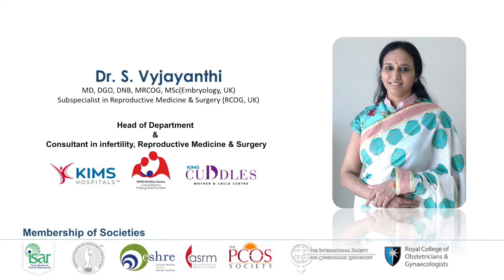Fertility Preservation explained by Dr. Vyjayanthi fertility expert | MothertoBe Fertility Clinic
Now let us look at what is called fertility preservation. Here there are two types: One is what we call asl fertility preservation for social reasons and the second is oncology or in patients diagnosed with cancer.
Oncology fertility preservation is for men and women who have to undergo chemotherapy following cancer treatment and this chemotherapy can badly affect the gametes. We at MotherToBe Fertility Center have the provisions for sperm cryopreservation in the case of a male. In the case of a female, if they are unmarried, we offer what is called an oocyte or EGG cryopreservation and, if they are married, we offer embryo cryopreservation.
Usually when women present for fertility preservation and if it is either the oocyte or the embryo preservation, they go through the process called IVF which involves hormone injections for about ten days. We then collect the eggs outside and if it is oocyte cryopreservation they go through the process of vitrification and the oocytes are frozen. If it is embryo cryopreservation we mix the oocytes with the husband's sperm, make the embryo and then they are cryopreserved. So, these men and women following the oncology treatment, once they're ready to start a family and if the gamete function has not come back and they have fertility issues then they'll be able to fall back on this cryopreserve embryos or gametes so that they'll be able to have their own genetic child.
Next, coming to social fertility preservation, here we are mostly looking at women who are in their late 20s or early 30s who would want to preserve fertility as they're still not decided as to when to start a family. More and more women are resorting to this and this is mainly because of lifestyle issues that the women want to try to start a pregnancy later in life once their career has reached a certain level. For these women, we offer oocyte cryopreservation or, if necessary, embryo cryopreservation as the case would be. This is a technique that we have by which we'll be able to help a majority of the women who are not yet ready to start a family and who would want to preserve their fertility. Actually some of the companies now these days are also offering funding for their female employees for fertility preservation.

🏥 Mothertobe Fertility Near Shilparamam Madhapur Hyderabad